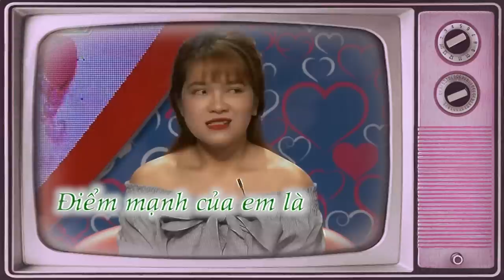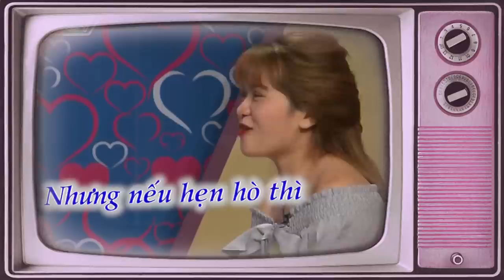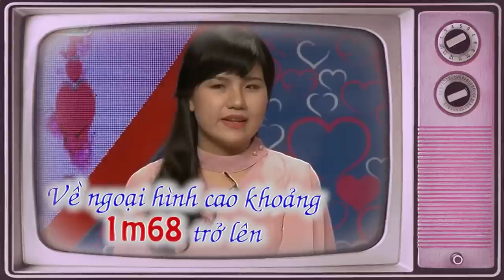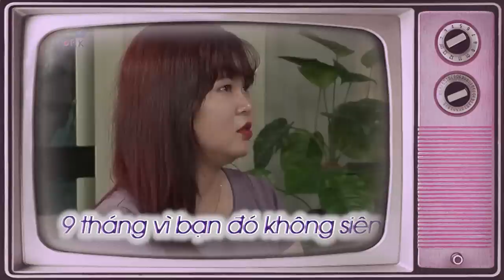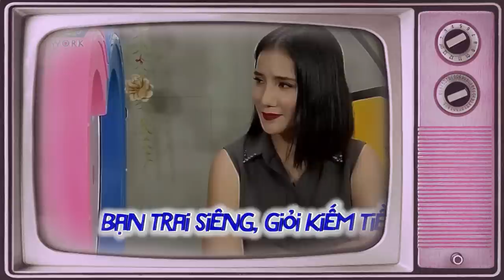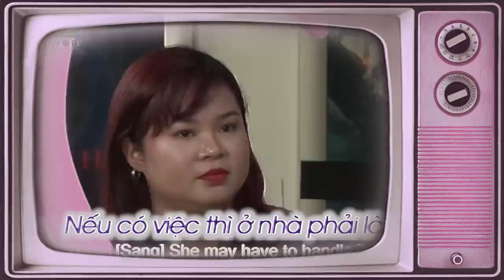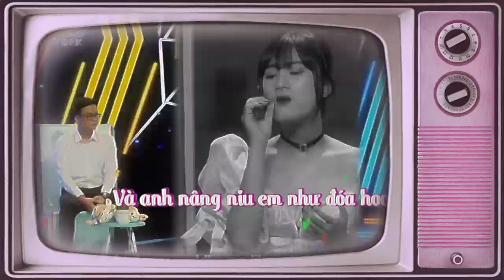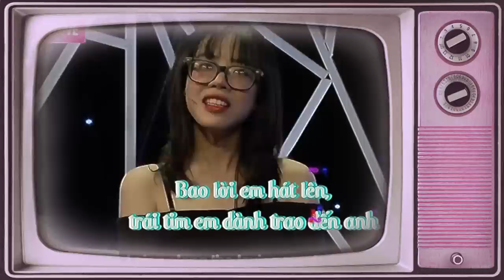Ông Mai Bà Mối Tra Khảo Cực Gắt Vụ '' BIA ÔM '' Làm Nhà Trai CAMARUN Lập Bập Không Nói Lên Lời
69 Cách Yêu là trang cập nhật những chương trình hẹn hò, ghép đôi, mai mối hot nhất hiện nay BẠN MUỐN HẸN HÒ, HẸN ĂN TRƯA, VỢ CHỒNG SON, YÊU LÀ CƯỚI, MAI MỐI CÙNG NGƯỜI LẠ